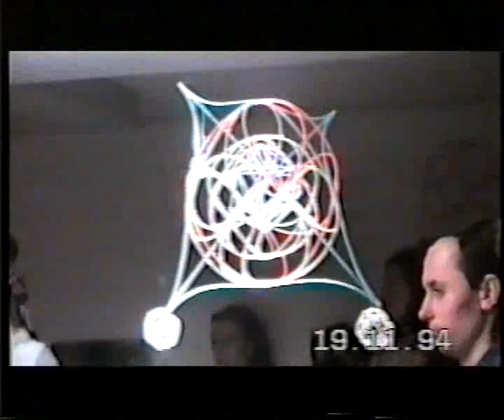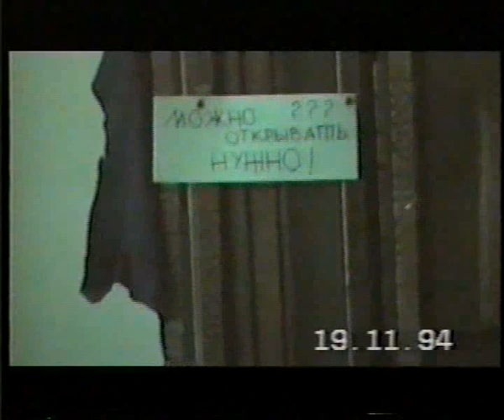Fragmenty performansa ''Korotkoye zamykaniye Kruga Sansary'', 11.94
Фрагменты перформанса "Короткое замыкание круга Сансары" на открытии выставки с одноимённым названием в галерее Беляево ("Проф-100") 19 ноября 1994 года. Я являлся одним из вдохновителей, организаторов и участников этой выставки. Идея перформанса же полностью принадлежит мне, и образно она выражалась в следующей сентенции: "От порочного зачатия к порочному зачатию через беспорочное захоронение". Меня здесь можно увидеть и за роялем, и за синтезатором, и на фотопостерах.